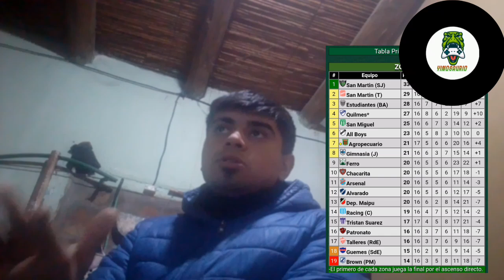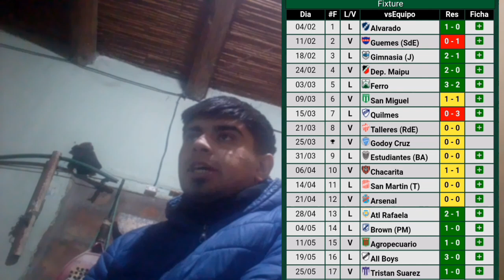VOY A OPINAR EL PARTIDO TRISTAN SUÁREZ 0 CON SAN MARTÍN DE SJ 1